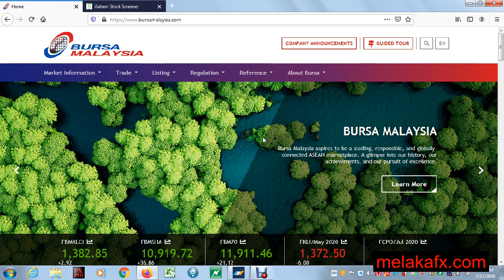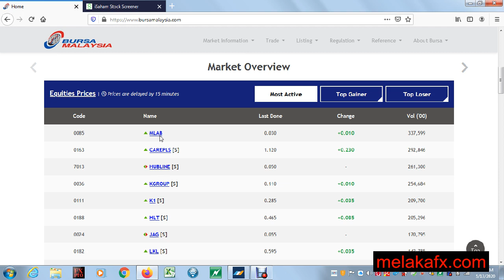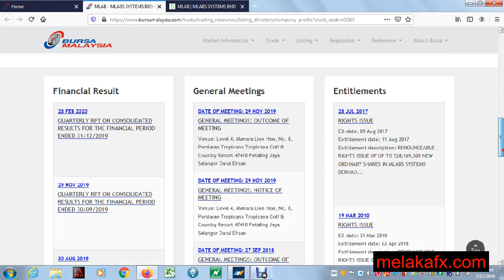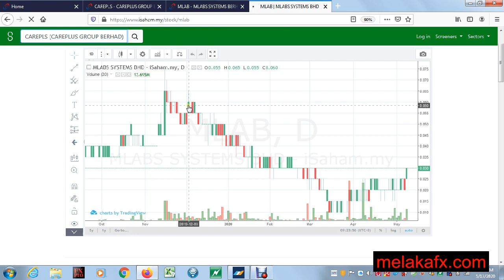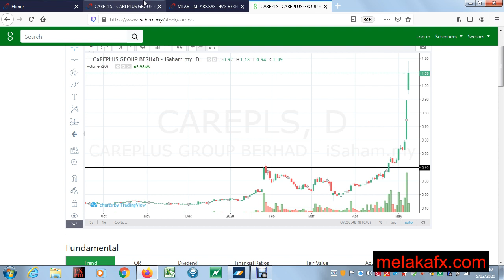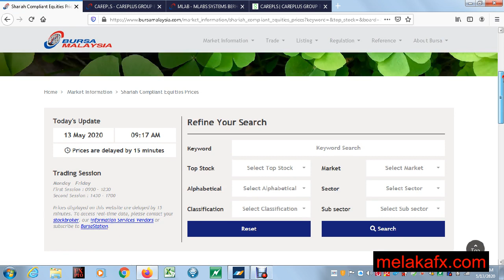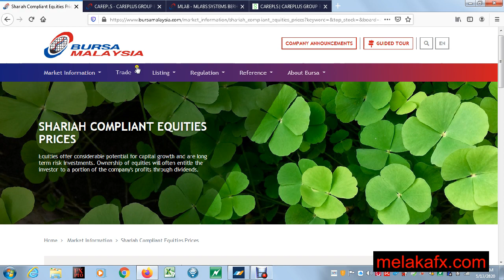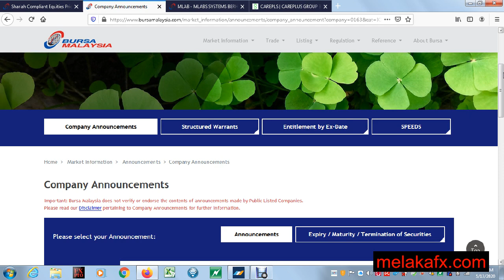Bursa Malaysia website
Anda pernah bukak website Bursa Malaysia? Apa yang best dalam website tu? Ha, jom saya tunjukkan benda best dan simple.